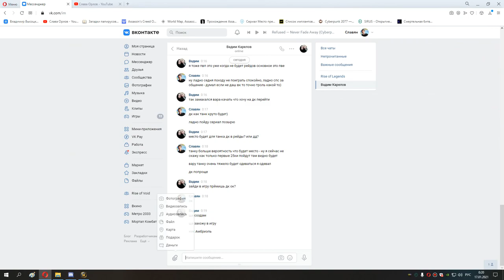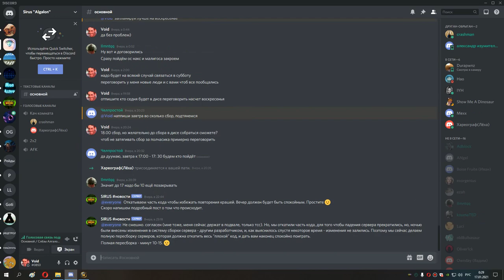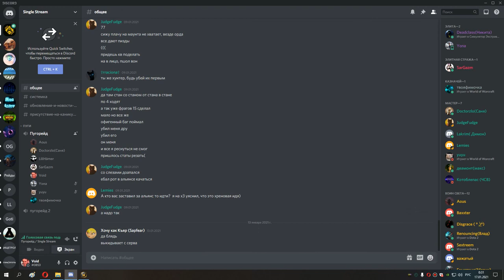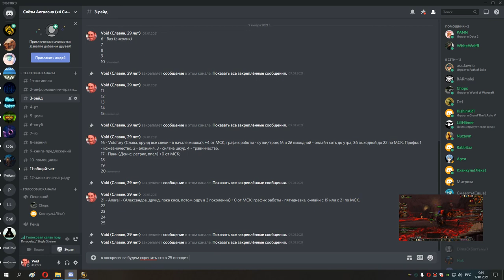101 опять дисконы и еще 3 босса в наксе 10